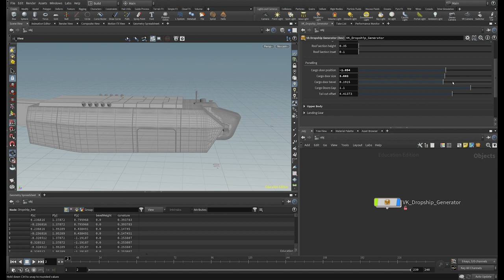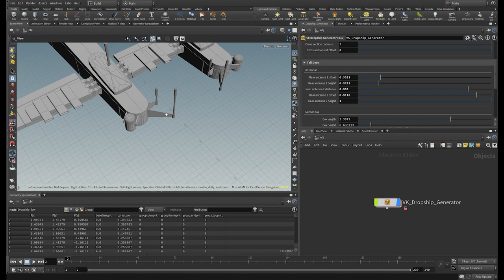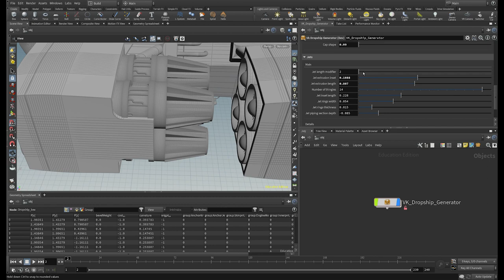Houdini Procedural Dropship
Tiny timelapse of how the dropship can be tweaked with the HDA I made for the assignment.